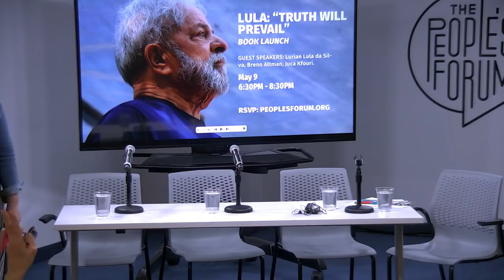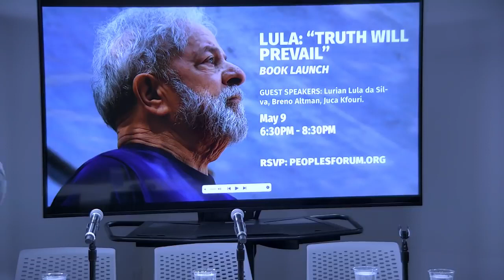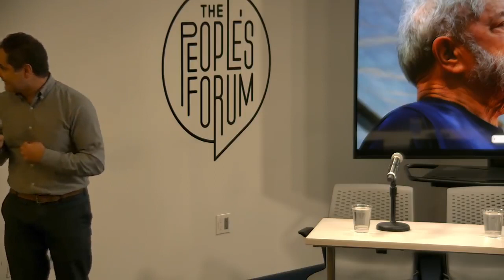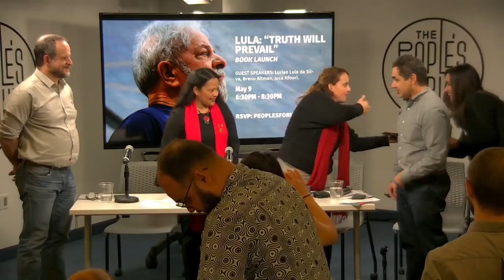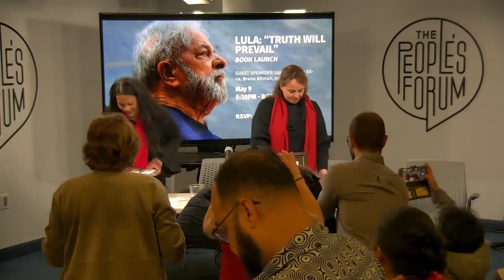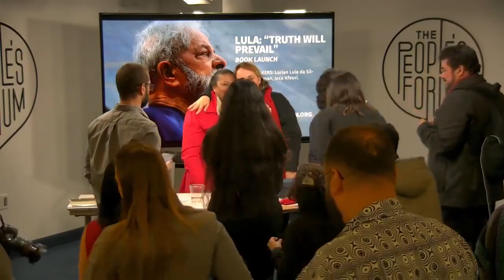Evento em NY lança versão em inglês de livro A verdade vencerá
O evento no People's Forum, em Nova York, organizado pelo coletivo Brado-NY, lançou na quinta-feira (09/05) o livro 'Truth Will Prevail – Why I was Condemned', versão em inglês do livro "A Verdade Vencerá" (Boitempo),  do ex-presidente Luiz Inácio Lula da Silva. Participaram Lurian da Silva, filha do ex-presidente, e os jornalistas Breno Altman e Juca Kfouri. Kfouri foi um dos entrevistadores de Lula para o livro original, junto com Maria Inês Nassif, Gilberto Maringoni e  Ivana Jinkings.

As imagens são do People's Forum e o vídeo é parte em inglês, parte em português.